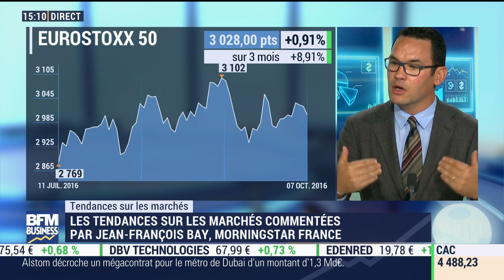Jean-François Bay : Pourquoi les marchés européens font du YOYO ?.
- EUROPE :
- Les indices européens enchaînent les phases de hausse et de baisse
- Sur l’indice CAC40, on en est à une vingtaine de hausses et baisses significatives en 9 mois, soit 2 par mois en moyenne
- Les optimistes trouvent le marché résilient : Pourquoi l’indice résiste aux différents obstacles (Brexit…) et ne baisse pas plus ? Les banques centrales…
- Les pessimistes trouvent le marché cappé, plafonné : Pourquoi l’indice, une fois passés les obstacles, ne monte pas plus ? Les craintes sur les banques…
- Les autres marchés internationaux sont en forte hausse YTD (Nasdaq +18%, Nikkei +12%, Chine +30%, Inde +22%, Russie +60%...)

- BANQUES
- Les craintes sur les banques jouent clairement comme un plafond de verre depuis plusieurs mois :
- Hors financières, le CAC40 serait déjà à +4.4% (contre -4.1% à fin septembre) soit 8.5% de différence
- La contribution des 4 financières serait de -16.4% environ
- Les banques sont au tapis. Est-on arrivé au bout du tunnel ?
- Pas de hausse durable sur les marchés actions européennes sans les banques !

- PERSPECTIVES  Banques : Un rebond technique. Morningstar, longtemps absent du secteur bancaire et financier, s’y ré-intéresse en tant que contrariant
o Les opérations de M&A se multiplient, indiquant un niveau de valo très bas qui aiguise les intérêts :
 Il y a plus de 6000 banques en Europe, le FMI et la BCE réclament une consolidation (surcapacité, créances douteuses, recapitalisation…)
 NN fait une offre sur Delta Lloyd
 Nordea fait une offre sur ABN AMRO
 Amundi ferait une offre de 4mds à Unicredit pour la gestion Pioneer
 La DB revendrait sa division gestion d’actifs DWS
 Le Qatar prendrait 25% de la DB

o La bulle FinTech se dégonfle aux USA et en Europe (Lending Club…)
 Les institutions traditionnelles investissent beaucoup dans la Tech (AXA, SANTANDER…)
 Les grands gagnants seront sans doute les Cyborg-Advisors (banquiers équipés d’objets connectés) plutôt que les Robo-Advisors

o Les risques politiques s’éloignent pour l’instant :
 Italie : Renzi ne lie pas son avenir au référendum
 Espagne : Un espoir pour la formation d’un gouvernement
 Brexit : des précisions qui donnent de la visibilité
 USA : Trump en forte baisse

o Tapering : La BCE et les banques centrales veulent arrêter leurs politiques trop accommodantes (taux négatifs, QE…) qui pénalisent actuellement les financières
 Déclarations de B. Coeuré
 Consensus au conseil des gouverneurs de la BCE sur la fin du QE
 Il n’en fallait pas plus pour que les marchés anticipent un changement de cycle
 Les taux longs montent fortement : de -0.14% à +0.03% en Allemagne, 0.16% à 0.32% en France

o Micro et Macro :
 Micro : La saison des résultats s’ouvre cette semaine
 Macro : Pour la première fois depuis plusieurs années, on assiste à une recorrélation, rephasage des cycles économiques